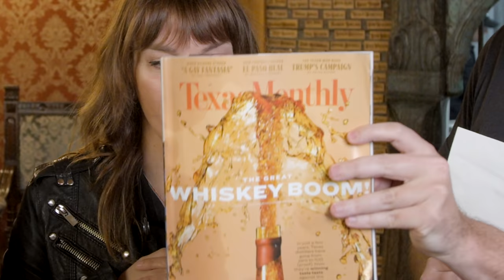Are Whiskey Competitions RIGGED??? (feat. Heather Greene)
The illustrious Heather Greene visits the lads to discuss the in's and out's of whiskey competitions and best practices for judging a whisk(e)y. They also explore the subjectivity of taste, and some of the protocols used for judging a whiskey.
Wanna hang out in Austin, TX with your fellow MB's on March 7th, 2020? Rex, Daniel, Emma, and Hands will be at the Texas Whiskey Festival for an official Tribe MEETUP. Festival details here:

outro song by, DJ Quads - Millionaire